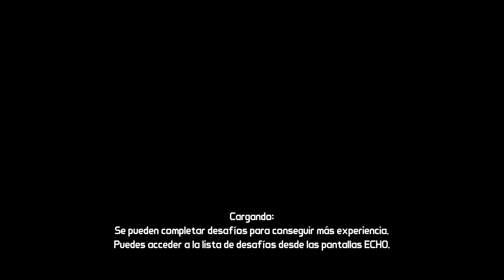Borderlands -- #20 A por Jack el Tuerto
Borderlands 1
Carga, Quita el Seguro y Enfréntate a la Locura
¡Prepárate para un auténtico disparate! ¡Juega en el papel de uno de los cuatro
mercenarios de gatillo fácil y arrasa con cualquier cosa que se interponga en tu camino!
Con su acción adictiva, combate frenético en primera persona, un arsenal masivo,
elementos RPG, y co-op para cuatro jugadores*, Borderlands es una experiencia innovadora
que desafía todas las convenciones de los shooters actuales. Borderlands te pone en el
papel de un mercenario en el desolado planeta sin ley de Pandora, empeñado en localizar
una legendaria reserva de poderosa tecnología alienígena conocida como The Vault.